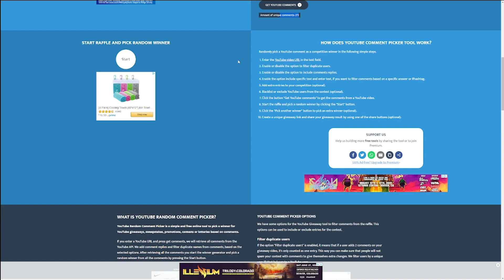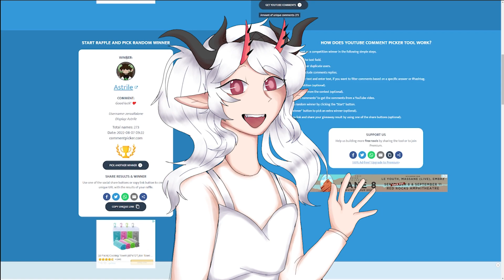Viridex Giveaway Winner [Creatures of Sonaria - Roblox]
Thanks to all who entered! Be kind to one another and have a great day!

Komori

Discord Boosters:

Echo
Komori
Posarion
Dirt
Jacob=Me=Flag=Win
Skoodster
Ark

My Information
Username: Elirra82
Profile Picture Art by Discord user phil!!!9807

Are you a YouTuber? for personalized suggestions, to get you more clicks, right in your browser!

Do you want to collab with other creators? Try CollabSpace and get matches with people like you! Get 1 month free when you use my link!